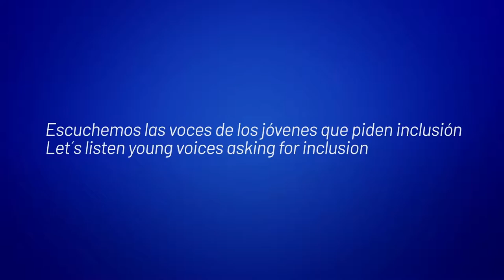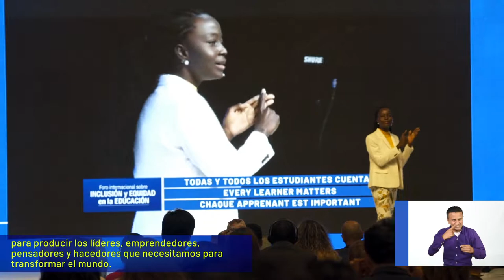Foro EducaciónInclusiva en Cali - Panel jóvenes